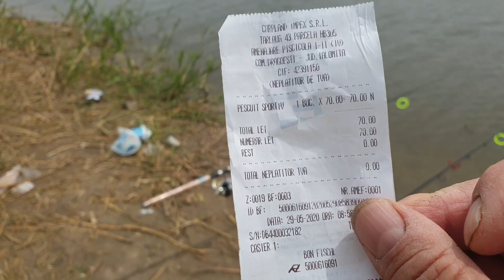SFARSIT DE MAI!